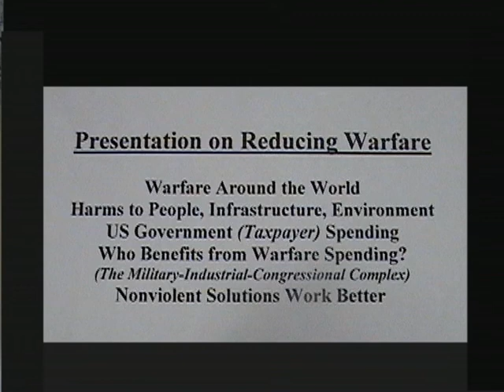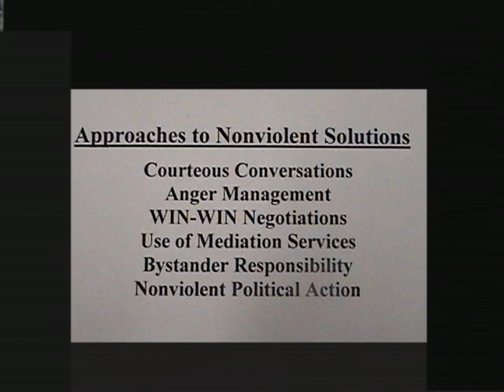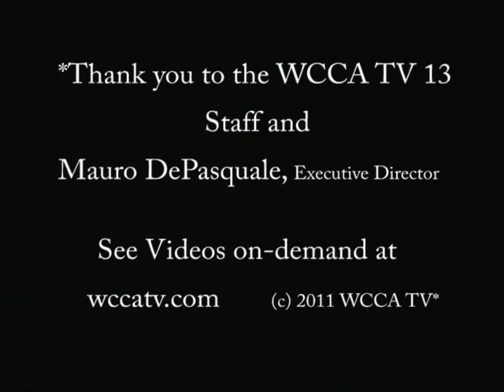Bill Densmore.avi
Bill give a brief history of the CFNVS and talks about it's mission.